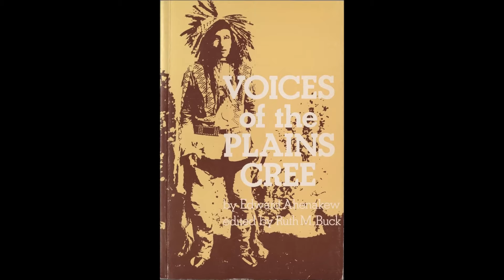La Aurora Boreal en la Leyenda Canadiense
En este vídeo repasamos las creencias tradicionales de los inuit y los dene sobre la aurora boreal.

0:00:00 - ¿Qué son las auroras boreales?
0:00:50 - El juego de la Aurora Boreal
0:02:09 - La aurora boreal en la tradición tahltanesa
0:03:22 - Luces rojas vistas antes de la Primera Guerra Mundial
0:7:12 - La aurora boreal en el folclore de Yukón

¡Gracias por verlo! Si te ha gustado este vídeo y quieres colaborar con este canal, echa un vistazo a mis libros sobre historia y folclore canadienses, disponibles en tapa blanda, eBook y audiolibro: